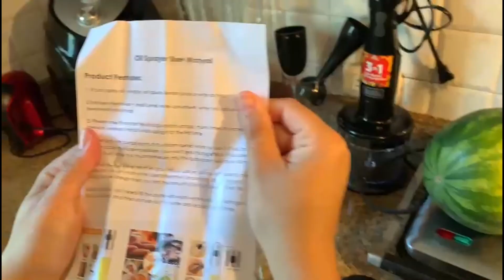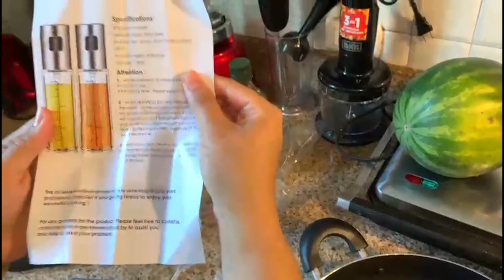DISPENSADOR DE ACEITE EN SPRAY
Les muestro este unboxing y review muy interesante y práctico que estoy segura les gustará.

RECUERDA SUBSCRIBIRTE PARA MAS VIDEOS Y DAR A ME GUSTA!!!